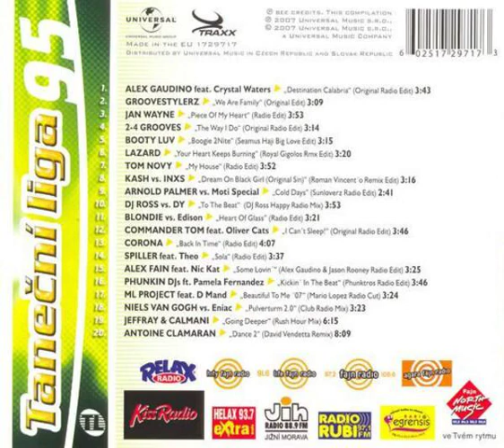Jan Wayne - Piece Of My Heart (Radio Edit) Backwards